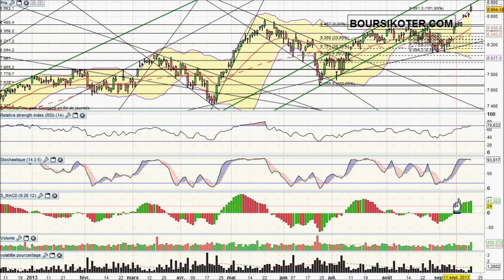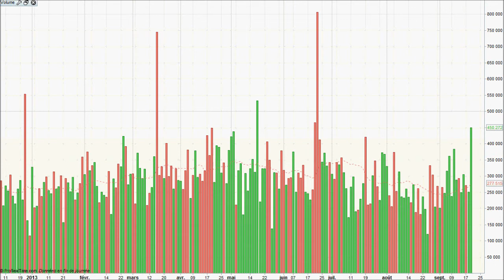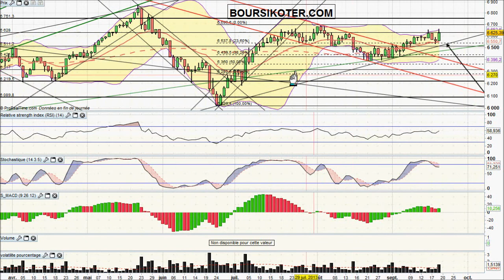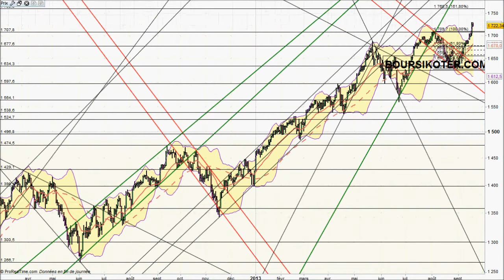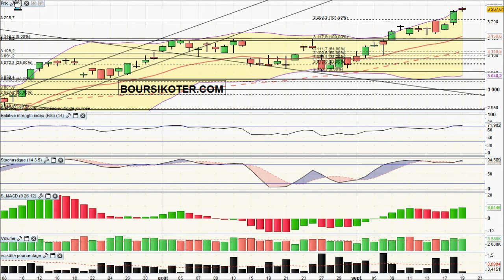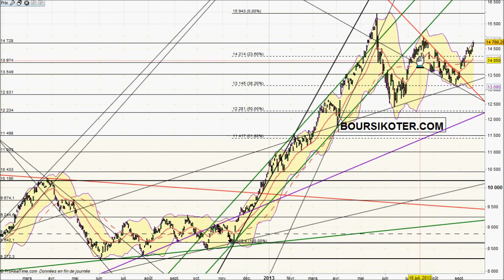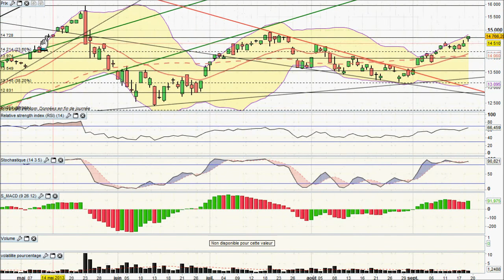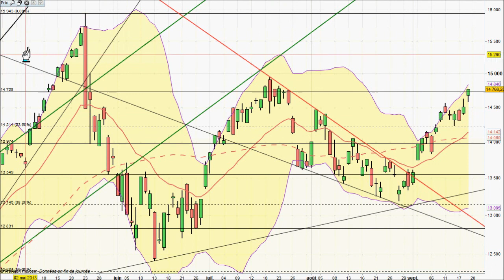Analyse video des indices mondiaux par boursikoter